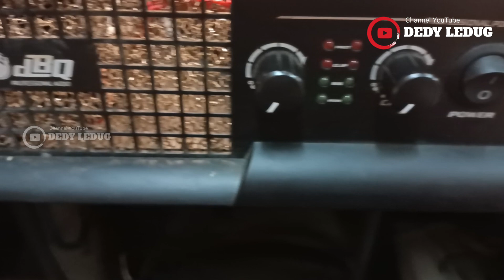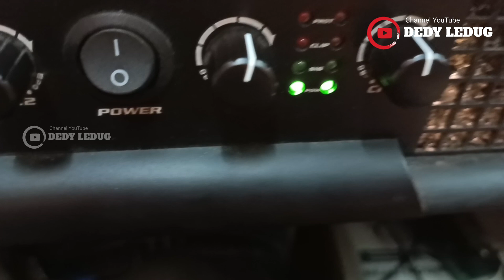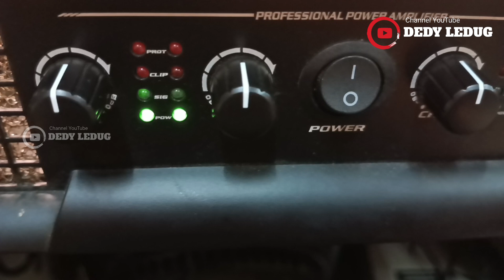Power Amplifier DBQ 4 x 1500 Watt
Power Amplifier DBQ 4 Ch type TD - 1504 8 ohm 4 x 1500 Watt